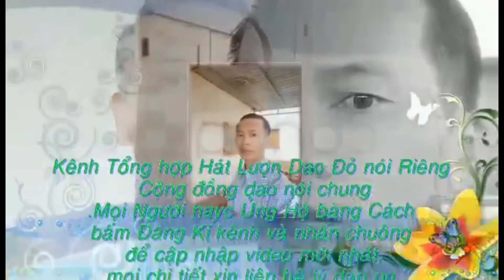tiếng hát lượn dân tộc dao đỏ phần 17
tiếng hát lượn dân tộc dao đỏ cao bằng bài hát Lý Nhậy trình bày rất là hay chúc các bạn xem video vui vẻ nhé xin chân thành cảm ơn